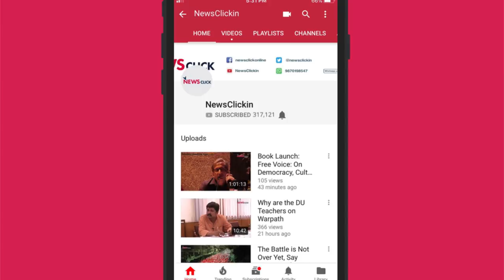मोदी से नाराज़ आरएसएस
नरेन्द्र मोदी और उनकी सरकार की आलोचना करने वाले लोग कम नहीं रहे लेकिन अब तो उनके सबसे बड़े समर्थक आरएसएस ने भी उनकी आलोचना करनी शुरू कर दीI क्या मोदी सरकार के दिन फिर गए हैं? 'बोल के लब आज़ाद हैं तेरे' के इस एपिसोड में अभिसार शर्मा ने आरएसएस और मोदी सरकार के रिश्तों पर बात कीI